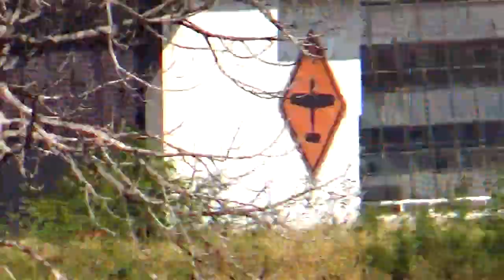Meu Deus! Imagens Lindas Nesse Pouso No Aeroporto De Sorocaba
CONHEÇA O AEROPORTO DE SOROCABA ATRAVÉS DE NOSSOS VÍDEOS

Se você deseja contribuir para o crescimento do Cana Do Avião
Segue informações Pix 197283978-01 – Paulo De Almeida Farias
Muito Obrigado